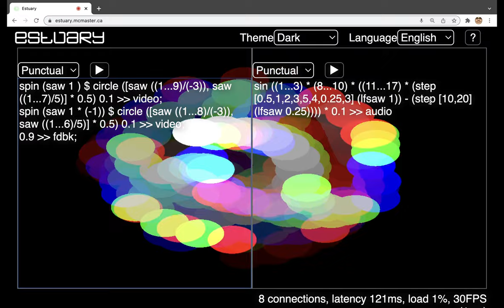tiny estuary jam 2021 12 07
This one is all Punctual, but not that great: the sound and visuals don't really match, the visuals are swirly but the music is jaggy.